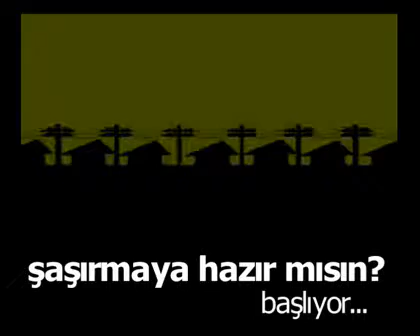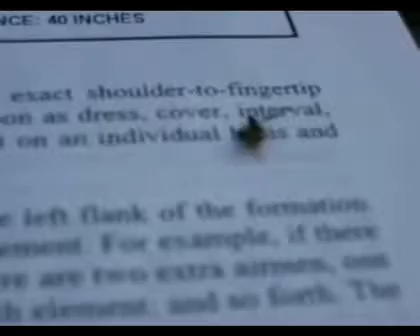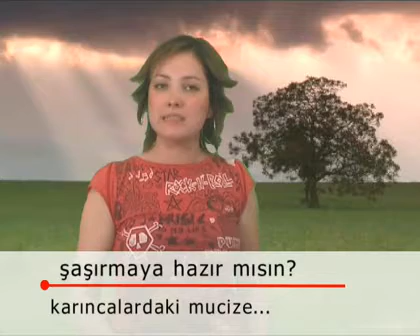Şaşırmaya hazır mısın?-Karıncaların aşkı